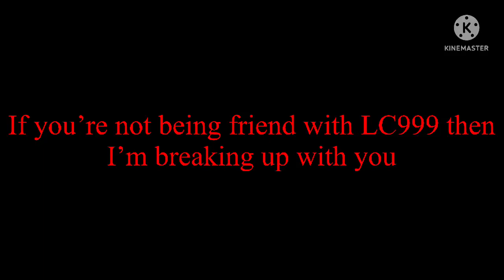(From evil angga daffa) supreme anger message to Zariah Ceaser Acorn Freedom Fighter 2001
Taken description: this is what you get for thinking that LC999 catches in a 4k!

NOBODY HATES LAVACRUISER999! I SAID NOW!